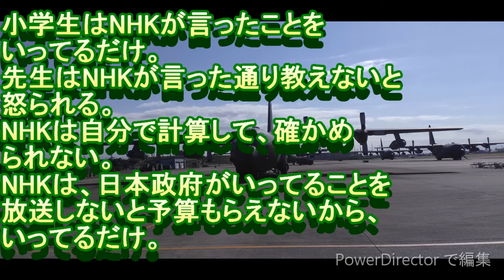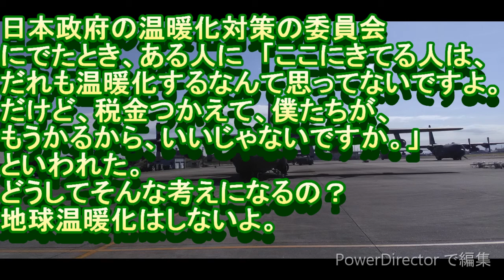地球温暖化しません。武田邦彦のブログより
みんな、お金ほしいから、ウソついてるだけ。